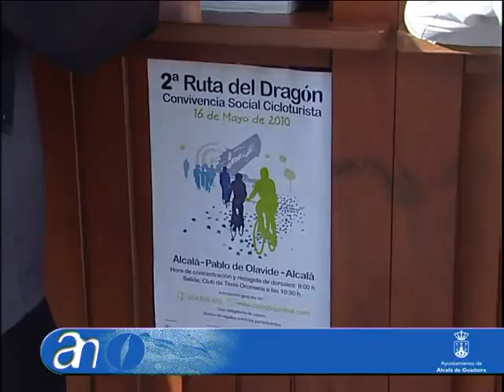alcalá de guadaíra informativo 15-03-10 2 parte